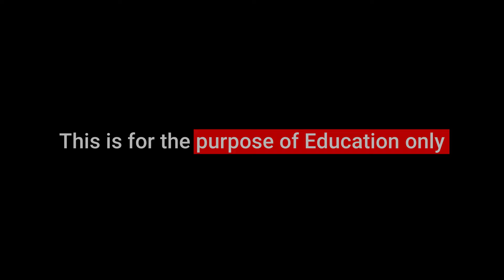HOW I ANSWERED MY NHS INTERVIEW QUESTIONS (UK NURSING)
NHS Interview tips, nhs job, how to, nhs interview questions and answers, nhs interview, nursing interview, uk nursing,